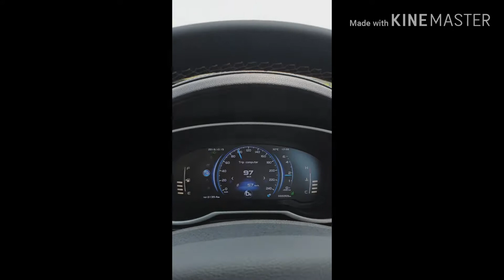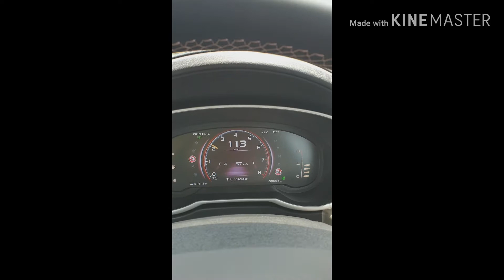Bestnya Drive X70 Premium 2WD | Trip to Kuantan